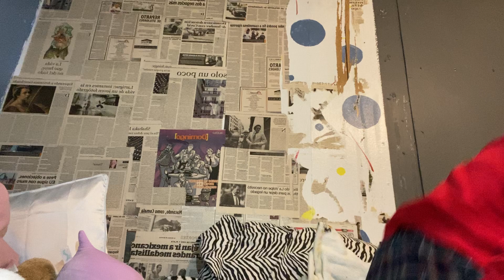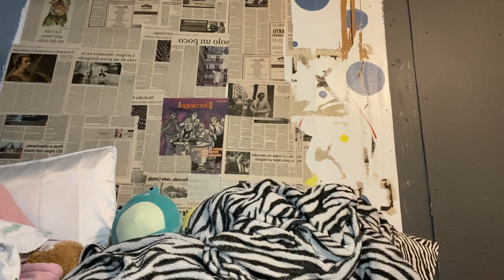watch me do my makeup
hey there it’s been a while crocodile but i’m finally back